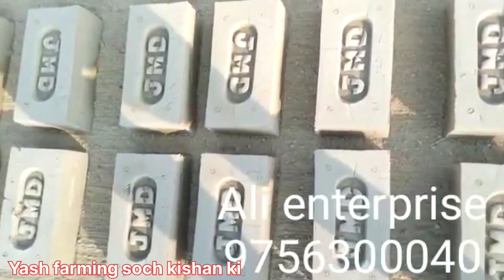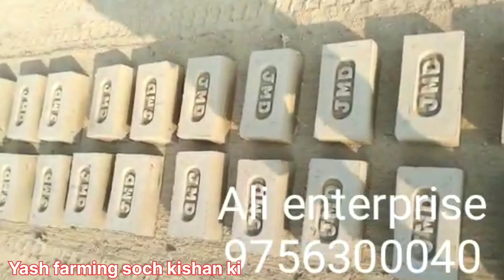ईट बनाने वाली मशीन और पाइपलाइन खोदने वाली मशीन कहां मिलेगी ALI Enterprises mo. 9756300040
Ali Enterprises आपको बहुत ही सस्ते रेट में अच्छी quality की मशीनें provide कराती है और बहुत ही किफायती दामों में

cement brick machine
brick machine
concrete block machine
paver block machine
paver banane ka tareeka
brick
zig zag tile banane ka machine
tiles banane ka tarika
tiles kese banaye
cement brick making machine
automatic brick making machine
tiles machinery in india
interlocking tiles making machine
bricks making machine
tiles
machinery
interlocking brick machine
concrete brick machine
clay brick machine
block machine
new technology
bricks
clay brick making machine
flyash brick making machine
solid block making machine
machine
jk
amazing technology
cuttack
bhubaneswar
tractor stunts
tractor video
old black ruston engine
old black engine
engine service
old black diesel engine
old black desi engine
culture punjab da
bricks making plant
bricks making machine work on tractor amazing complete process
indian bricks making machine
lattest bricks making machine
mini bricks making machine
hollow blocks making machine
pavers brick making machine
brick machine for hollow blocks
cement brick machine for sale
brick machine for sale
brick making machine for sale
cement maxi brick making machine
super cement brick making machine
super brick making machine
maxi brick making machine
super brick machine
maxi brick machine
how to make tiles
how to make paver block
tile making
vibrating tableegg laying block machine
parking tiles machine in andhra prades
cement hollow brick making machine
cement hollow block making machine
cement paver brick making machine
cement paver block making machine
paver brick making machine
hollow brick making machine
interlocking paver machine for sale
paver machine for sale
interlocking paver block machine
interlocking paver machine
paver machine
nagaland
concrete paving stone machine
concrete stone machine
cabro block machine
pavements block machine
paving brick maker
block machinery price
arunachal pradesh
brick machines
solid block machine
hole brick machine
brick machine price
block machinery
brick machinery
fly ash bricks machin
fly ash bricks making machine
bricks machine
paver block kese bante he
cement block making machine
tile ka machine kese lagaye
clay brick making machine in india
new bricks making machine
tile making machine
interlocking tile machine
asian tile machine
block machine price
block machine manufacturer
concrete pipe making machine
block machine production line
hydraulic block machine
automatic block machine
hydraulic bricks machine
machine for lego bricks
cement block machine
automatic fly ash bricks machine
brow tidy ox
how its made
brooklyn
drill
ciggy blacc
how to
do it yourself
block
kroger mega event
kroger mega deals
concrete brick
concrete
hollow block
interlock bricks house
interlock bricks near me
interlock bricks compound
interlockbrick construction in tamilnadu
interlock bricks in tamilnadu
interlock bricks making coimbatore
how to make interlockbrick
how to make brick

hydralic
interlock bricks buildings
interlock bricks
paving block machine
curbstone machine
clay bricks making machine
interlock brick
automatic bricks making machine || 80000 per day making capacity ! punjab ! new technology

amazing
bricks making plant
 paving stone machine
concrete stone machine
cabro block machine
pavements block machine
paving brick maker
block machinery price
arunachal pradesh
brick machines
solid block machine
hole brick machine
brick machine price
block machinery
brick machinery
fly ash bricks machine
brickmakingmachineinbihar
manualbrickmakingmachine
cementbrickmakingmachineinnoida
brickmakingmachineinnoida
fly ash brick making machine in noida
handpressbrickmakingmachine
bricks machine
tile making machine
interlocking tile machine
asian tile machine
block machine price
block machine manufacturer
hydraulic block machine
automatic block machine
hydraulic bricks machine